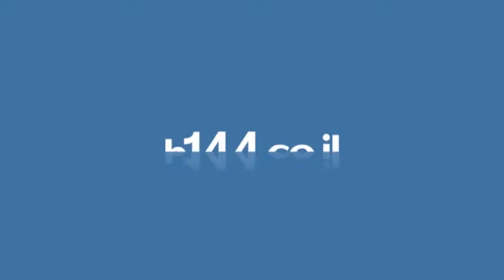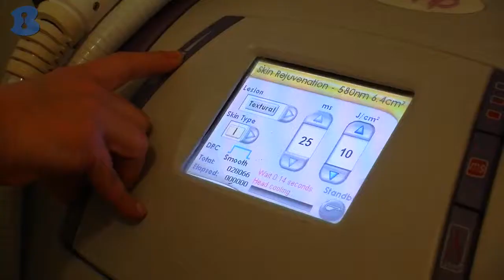יופי קסום - הוד השרון - b144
הצרת היקפים - טיפול בהמסת שומן בלייזר , הסרת שיער בipl , פילינגים , הזרקות ומילוי בוטוקס ע"י רופאים , גלי רדיו , טיפולי פנים לכל סוגי העור , עיצוב גבות , טיפול בפגמנטציה , מזוטרפיה בחטים/ללא מחטים ,מיצוק העור והעלמת קמטים.